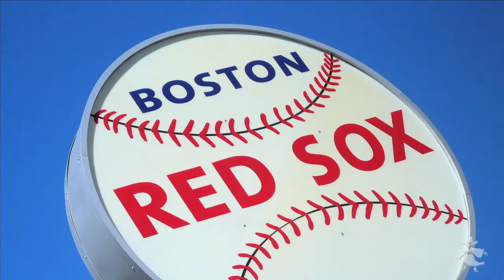Zelig: The Most Mistaken Cowboy In The World Since 2 Years Old!?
Cross-cultural sketch comedy series about the Most Mistaken Man in the World!?  Hear how true life mishaps from the filmmaker's own life inspired him to create this series!